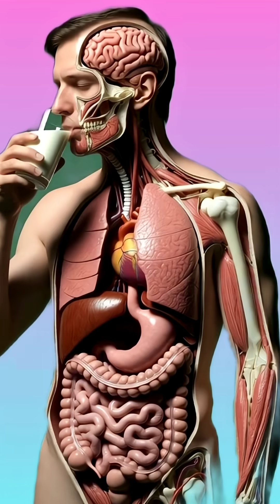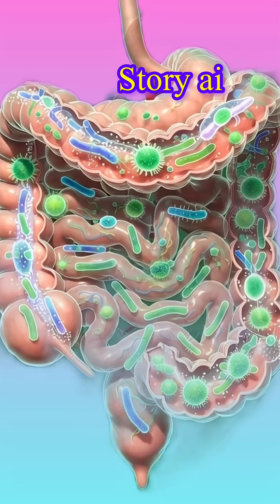“The Hidden Journey of Milk Inside the Human Body”,,👍MilkJourney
Discover the unseen cinematic world inside your body!
In this video, we follow the hidden journey of milk — from the very first sip to the complex digestive processes deep within the human body. Watch how enzymes break it down, how nutrients travel through the bloodstream, and how your body transforms a simple drink into energy, strength, and life.

Perfect for educational videos, medical animations, storytelling documentaries, and science channels.